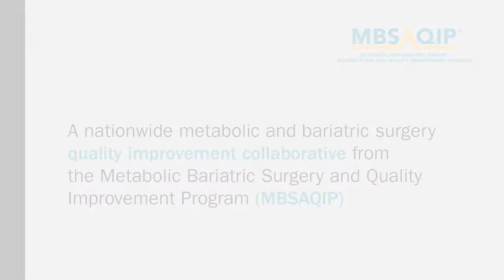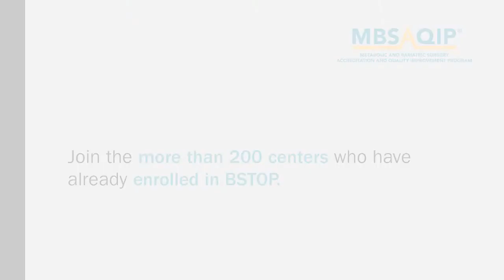Accredited bariatric surgery centers called upon to join BSTOP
To make bariatric surgery even safer, the MBSAQIP has launched its third nationwide metabolic and bariatric surgery quality improvement collaborative. This new initiative is called Bariatric Surgery Targeting Opioid Prescriptions (BSTOP).  Opioid use is now an epidemic in the U.S., and all accredited centers are being urged to enroll in BSTOP so they can begin work to save as many lives from opioid dependence among their patients as possible.